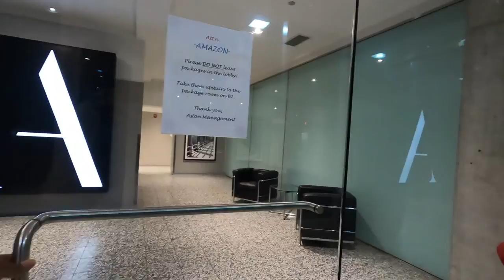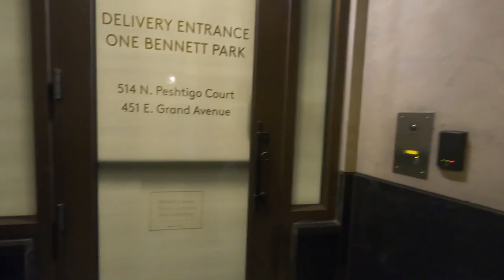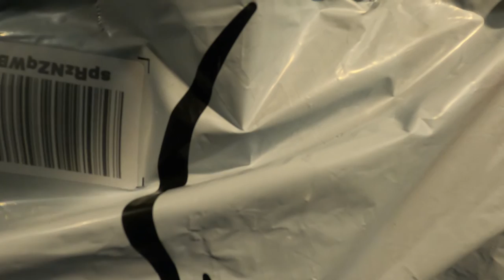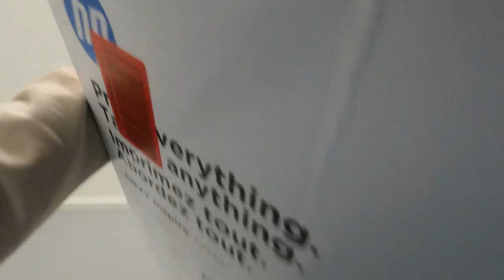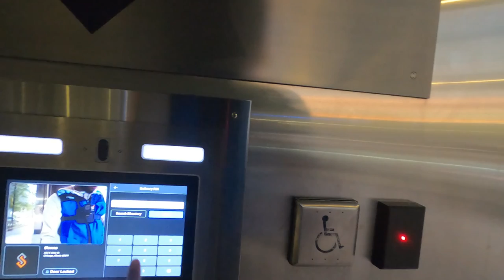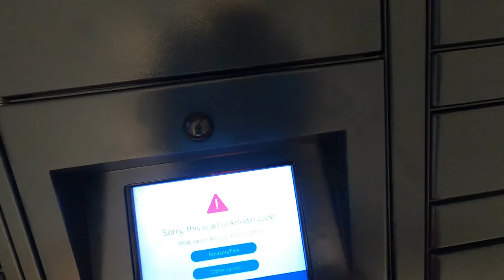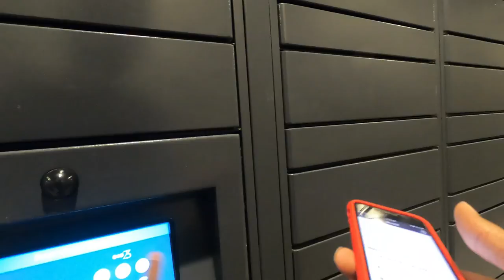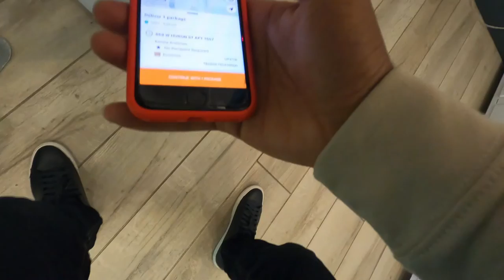WORST Amazon Flex Batch EVER! Got Sent To Downtown Chicago; Highrise Apartment Deliveries!